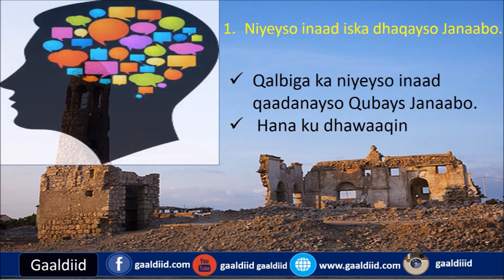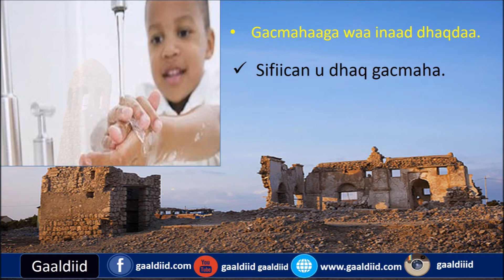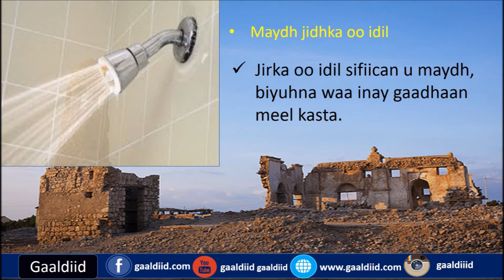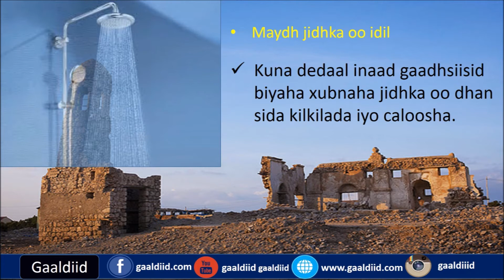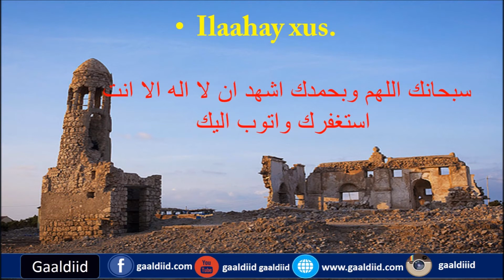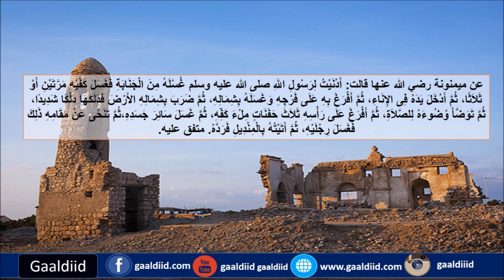Qaabka looga qubaysto Janaabada| Sidee layskaga daahiriyaa Janaabada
Qaabka looga qubaysto Janaabada